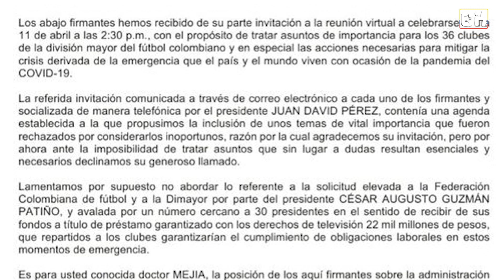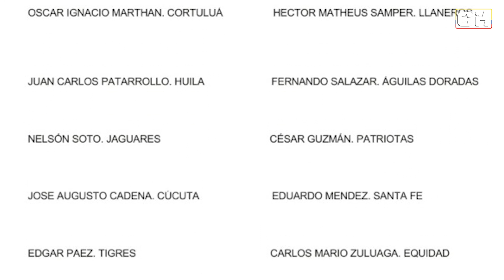MILLONARIA oferta para TENTAR a FALCAO | Piden RENUNCIA de la DIMAYOR | FABRA es ELOGIADO en BOCA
Los medios en Turquia siguen hablando de que Falcao podría irse del Galatasaray, leyenda de Boca habla del buen momento de Frank Fabra, la situación en la dimayor se pone cada vez más tensa, 10 presidentes rechazaron ir a una réunion, piden la renuncia de el presidente Jorge Enrique Vélez, todo esto y más, AQUI: